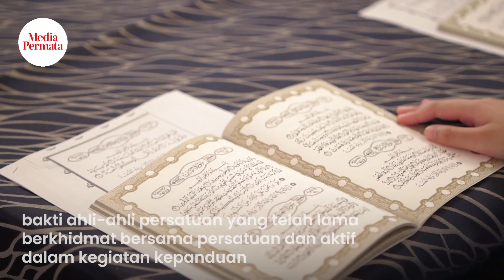Berkenan ke majlis Hari Pandu Puteri 2023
Kebawah Duli Yang Maha Mulia Paduka Seri Baginda Raja Isteri Pengiran Anak Hajah Saleha, kelmarin, berkenan berangkat ke Majlis Khatam Al-Quran sempena Sambutan Hari Pandu Puteri Tahun 2023 Persatuan Pandu Puteri Brunei Darussalam (PPPBD) di Royal Berkshire Hall, Royal Polo & Riding Club, Jerudong.

📹: Adib Noor
💻: Adib Noor, Tan Wee Guan & Bay Haqqi
🎶: Envato

Ikuti lebih lanjut di dalam akhbar Media Permata atau Media Permata digital melalui online dan telefon mudah alih.